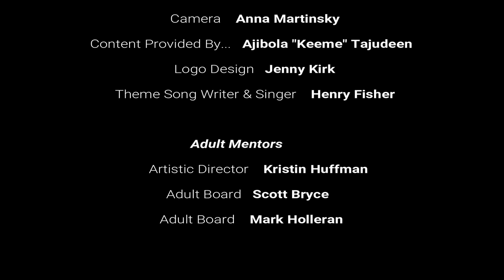Konversations with Keeme: A Chat with Gwen Edwards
From BroadwayWorld's Archive: Thirteen year old Ajibola Tajudeen, better known as Keeme, is the host of New Paradigm Theatre's brand new web series debuting here on BroadwayWorld. 'Konversations with Keeme' is show where Keeme interviews seasoned television and film professionals like Tamara Tunieof Law and Order: Special Victims Unit and Renee Lawless of Tyler Perry's The Have and the Have Nots, as well as Broadway veterans such as Emmy and Grammy winner, Paul Bogaev, Emmy-nominated Scott Bryce, and Broadway pros Christine Dwyer, Kelly Grant, Juwan Crawley and more.